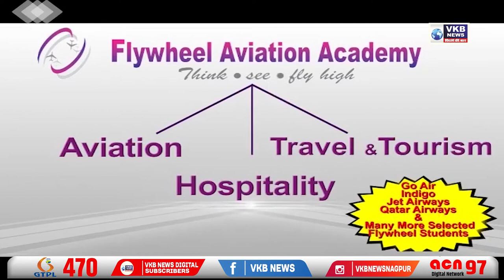गणतंत्र दिवस पर रहेगा कड़क बंदोबस्त